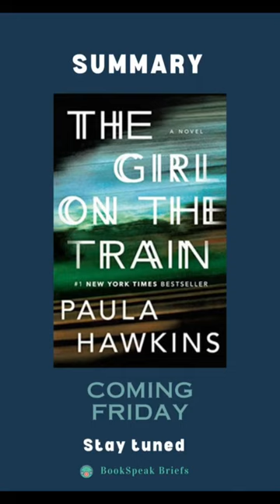The Girl On The Train By Paula Hawkins